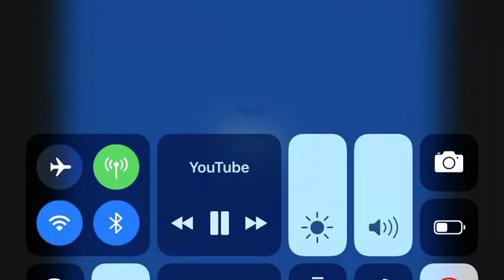Mr. Nosy and Mr. Small are Ghostbusters!